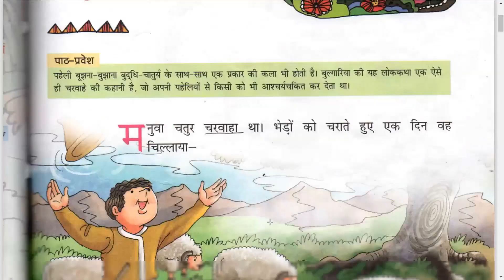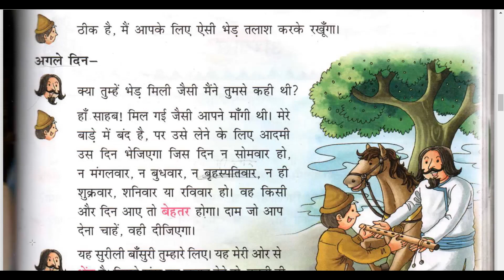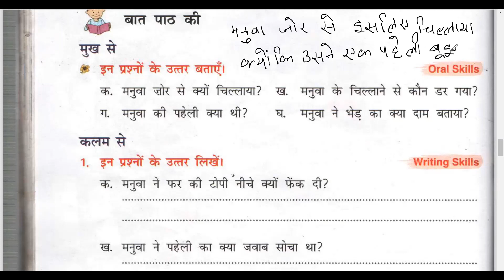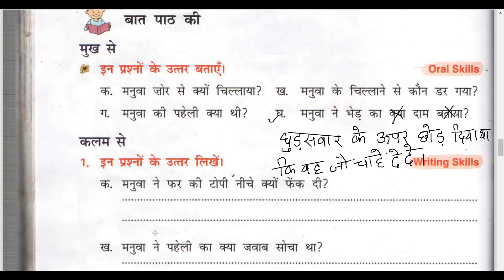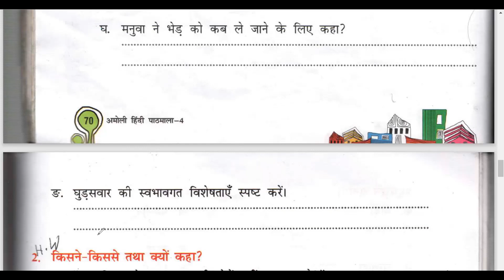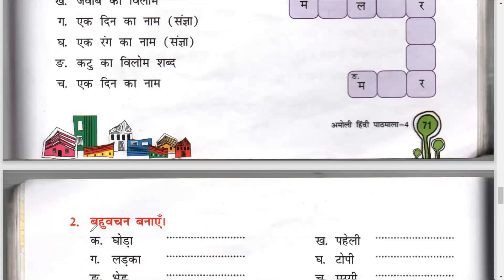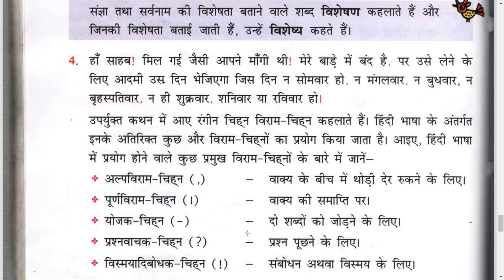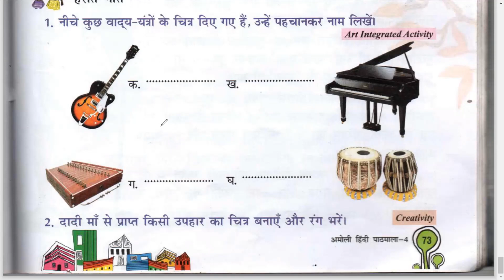| चतुर चरवाहा | अमोली हिंदी पाठमाला |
| chatur charvaha | amoli hindi pathmala | class 4 |
This video is for 4th class students who have difficulty in Hindi. We have discussed a chapter 9 'चतुर चरवाहा' with its back exercise.